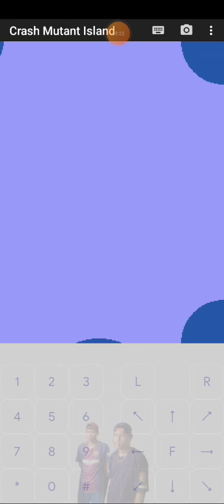DESBLOQUEANDO AL TITAN DE HIELO - CRASH BANDICOOT ISLA MUTANTE.